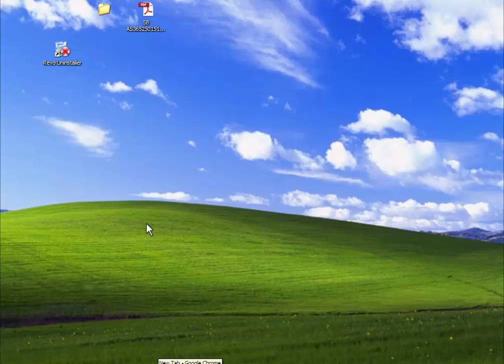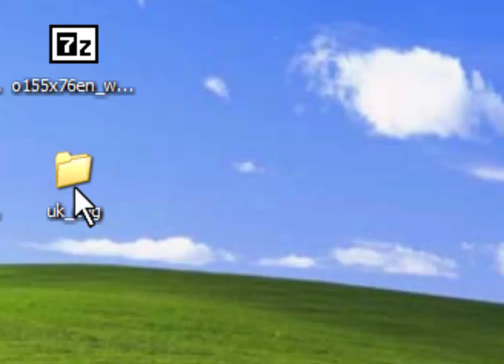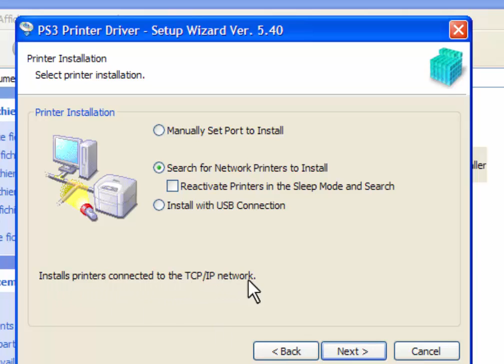Canon IR5020 installation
Canon ir 5020 driver installation:
If you want to install Canon 5020 on your PC,
Write on your search engine IR 5020 download and select the first item in the list iR5020 - Canon Europe and this is the link of the page:
Select your operating system and English language
When you scroll down you find a big list.
Choose Canon PCL5e/5c, PCL6 Printer Driver v15
The easy way to install the copier is to choose a network installation, and it's important that the copier is connected to the router by network cable and your router is connected to your PC, otherwise the drivers won't install.
The copier name will pop up in the table, click on it and click Add, and then click on the next button to install the drivers.
After installation, you can check the copier by going in the start button at the bottom left on the Windows task bar and click on “printers and faxes” and you find your copier ready to print.